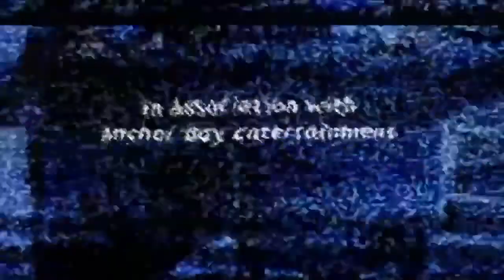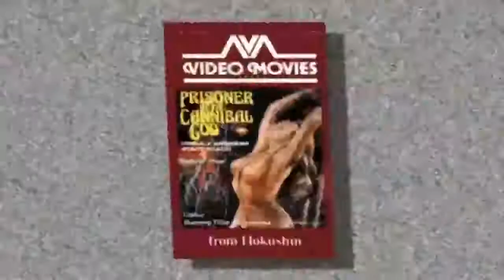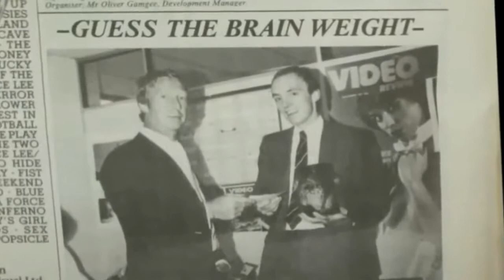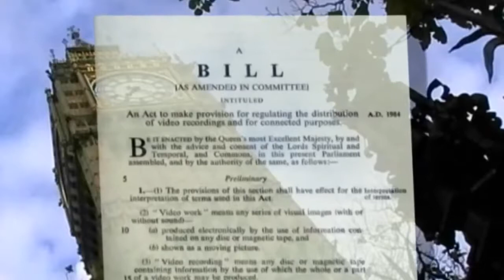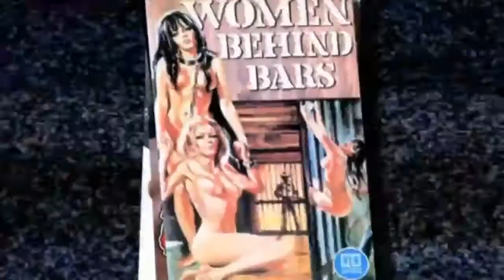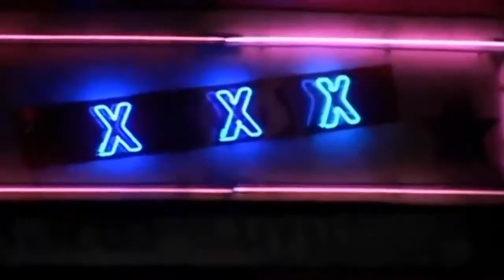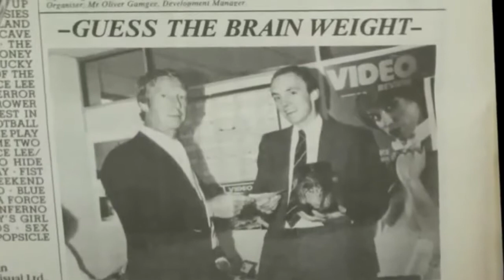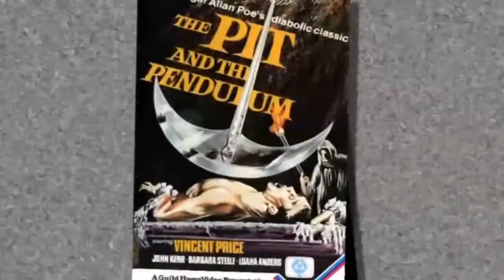Ban The Sadist Videos Part 1 Full Documentary Full Watch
If you like this video or my channel in general, please consider supporting at .